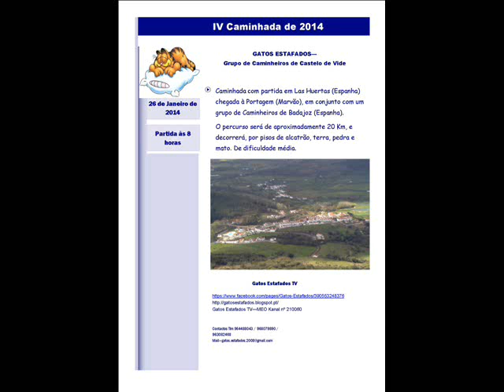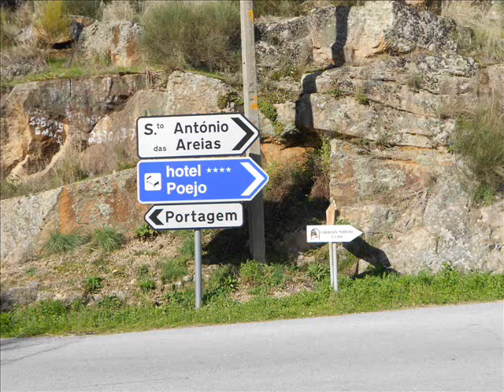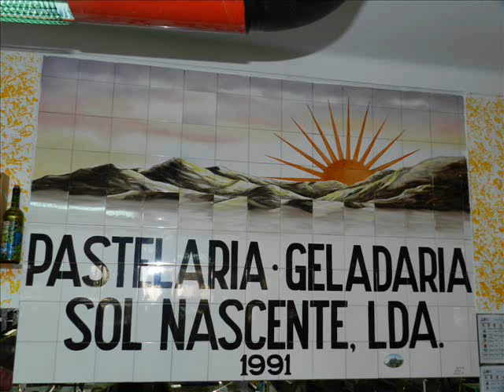Video da IV Caminhada de 2014 Las Huertas até à Portagem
Caminhada entre Las Huertas em Espanha e a Portagem, numa distância de 19 Km. Foi uma caminhada com os amigos do Club del Caminante de Badajoz, que totalizou mais de uma centena de caminheiros.
Os Gatos Estafados, realizaram o almoço de confraternização após a caminhada, no Restaurante O Tachinho na Portagem